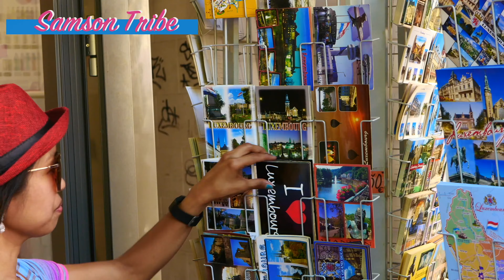Unboxing Paris Gift I Baby Gift I What's inside?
Hello everybody!
Welcome to another video vlog and we are Samson Tribe we do vlogs about our travels, special events and family adventure.
In this video we do the unboxing of Paris gift given by our neighbors.